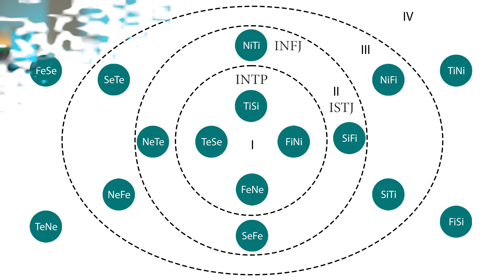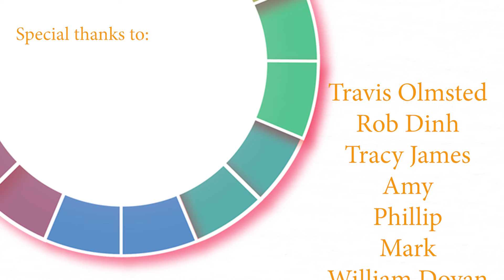Common Mistypes: INTP or ISTJ?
An in-depth cognitive breakdown of the differences between these surprisingly similar types. Leave the ISTJ stereotypes at the door - this type is grievously misunderstood. This video employs CPT Network theory to demonstrate otherwise little-known type proximities.

About me:
Hi, I'm Harry, and I'm intensely passionate about personality typing and self-development - so much so that I have created my own Jung-inspired system, taking a more high-resolution look at the factors making up personality.

Through Cognitive Personality Theory I examine the underlying mechanisms behind cognition, and the means through which a single type can have limitless individual variation - I believe type itself is just a set of cognitive predispositions that can according to the needs of the situation be overcome.

I don't believe any type is limited in what they can achieve, but have noticed sensationalist attitudes and internet trends propagating a culture in which type-development is actively discouraged in favour of conforming to simplistic archetypes. Through CPT I hope to dispel various myths and oversimplifications of what constitutes personality type, and along the way encourage a healthier attitude towards type that allows a person to become not who they are told they are, but rather who they want to be.

00:00 - Introduction
01:20 - Thinking Processes
03:00 - Common Networks
05:04 - Feeling Processes
08:00 - Commonalities
08:50 - Orientations
12:22 - Wrap-up

KEY

Ni/Introverted Intuition - Broad & plethoric perception of internal world.
Ne/Extraverted Intuition - Broad & plethoric perception of external world.

Si/Introverted Sensing - Specific and concrete perception of internal world.
Se/Extraverted Sensing - Specific and concrete perception of external world.

Fi/Introverted Feeling - Subjective codec; internal emotional data & harmony.
Fe/Extraverted Feeling - Subjective codec; external emotional data & harmony.

Ti/Introverted Thinking - Objective codec; internal logical order.
Te/Extraverted Thinking - Objective codec; external logical order.

Lens - Perceives data.
Codec - Rationalises data.

Convergent - Positive, creative, enacting change and seeking novelty.
Divergent - Negative, authoritative, instilling consequence and driving utility.

For more clarification on terms see the CPT eBook!